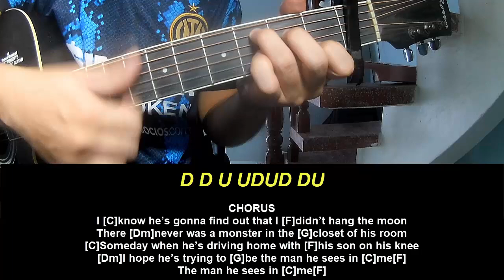Play Guitar Along Luke Combs The Man He Sees in Me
Today, I will share with you Play Guitar Along Luke Combs The Man He Sees in Me